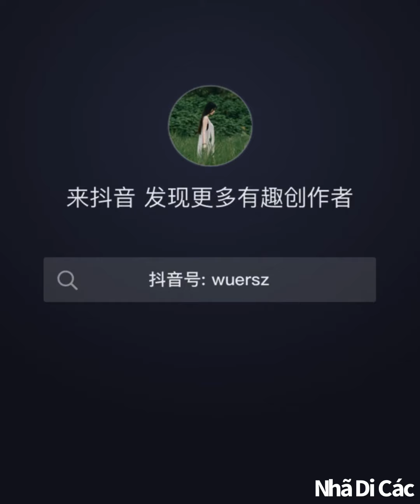Làm trang sức cổ trang Trung Quốc | Making Chinese ancient jewelry- Nhã Di Các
love u!
ID douyin: wuersz
love u !
ID douyin: wuersz
爱你！
ID douyin: wuersz
ID douyin: wuersz
ID douyin: wuersz
사랑해 !